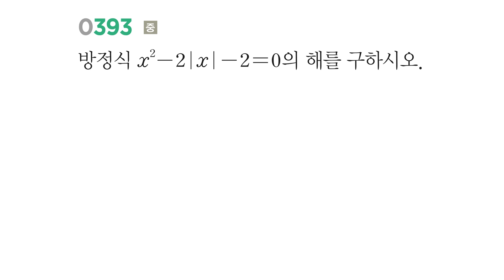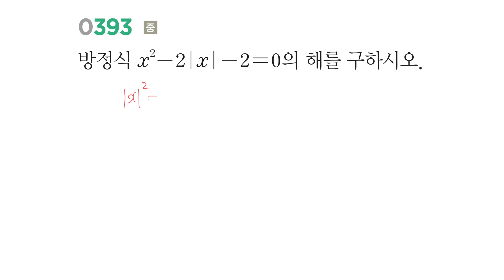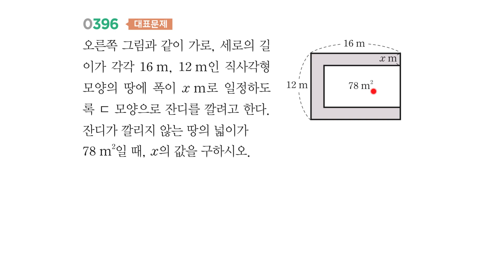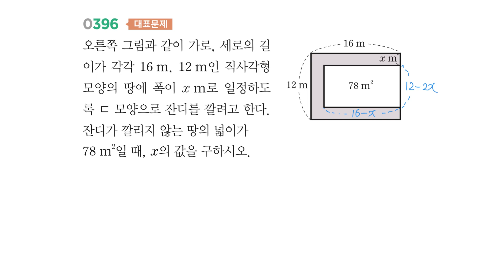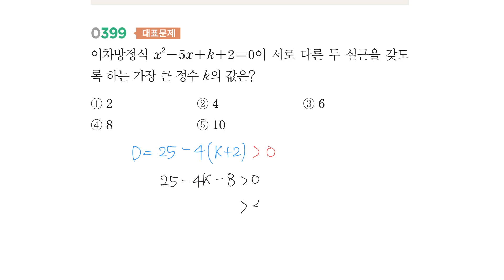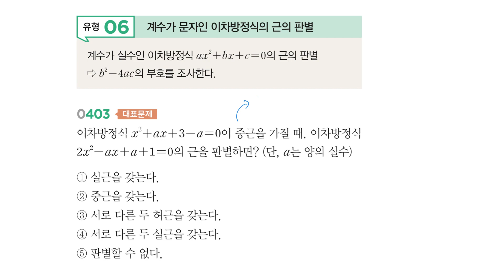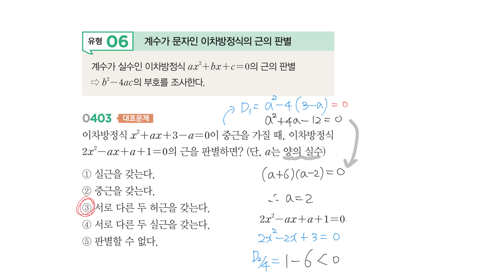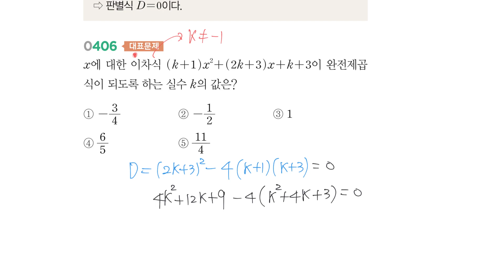RPM 수학(상)_05 이차방정식 유형1번-7번